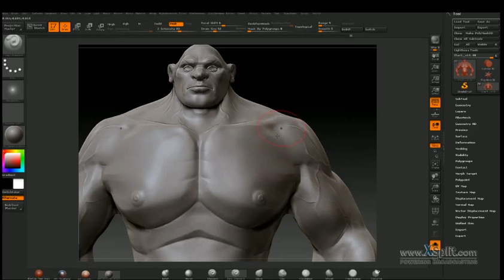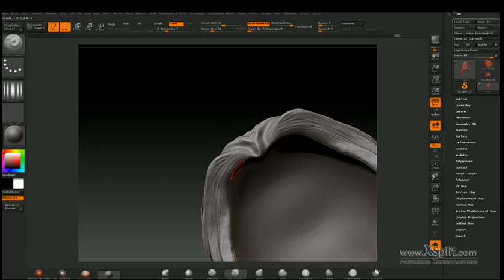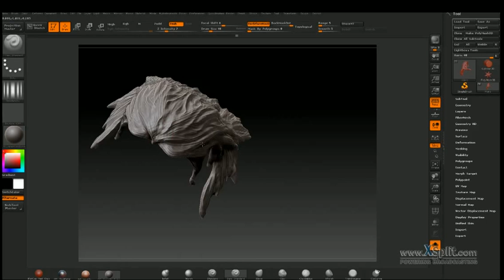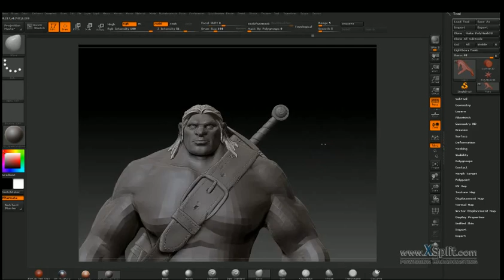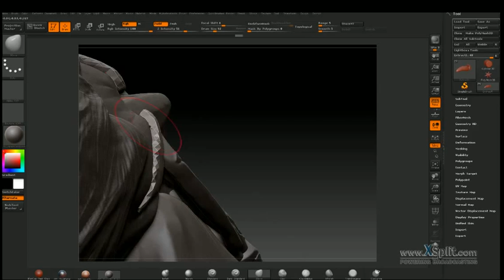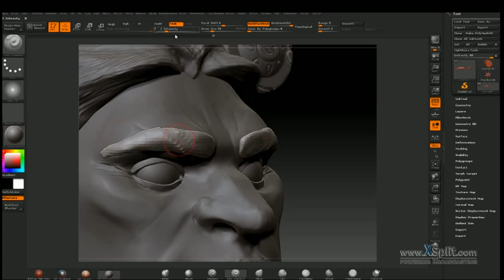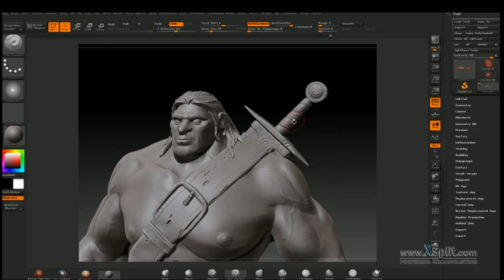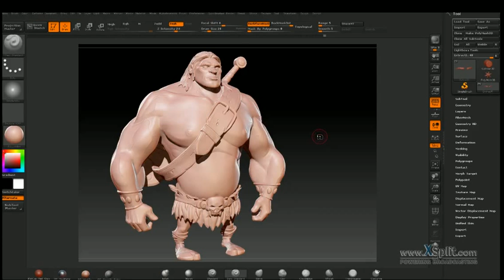Создание персонажа в Zbrush - Часть 9/16 - Детализация и Текстурирование